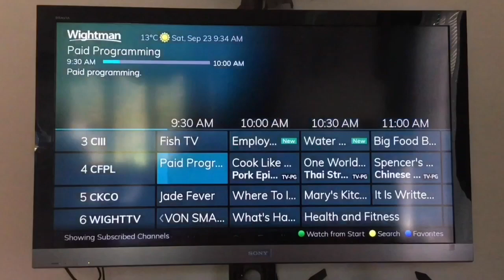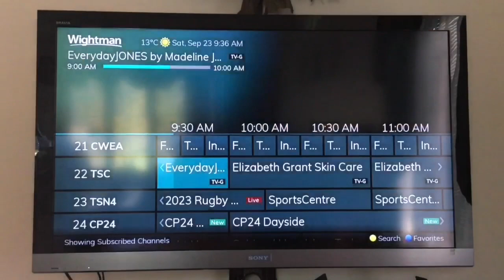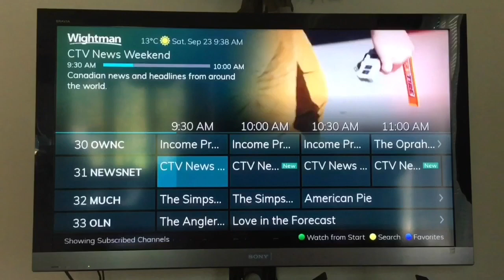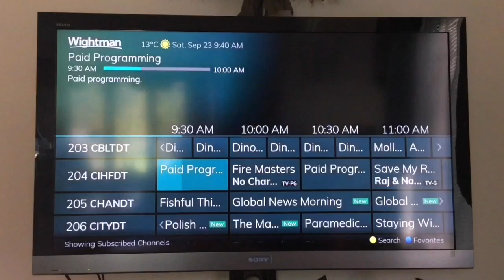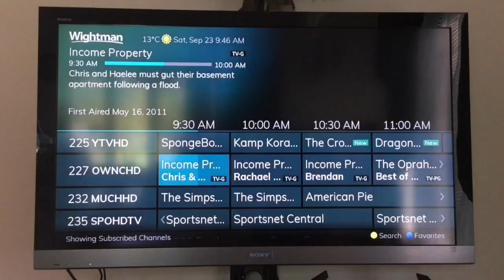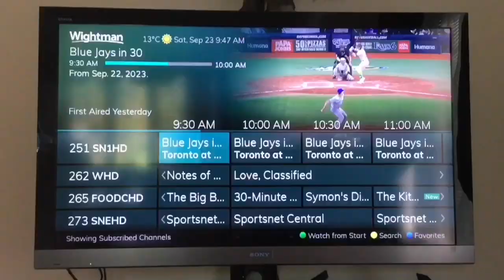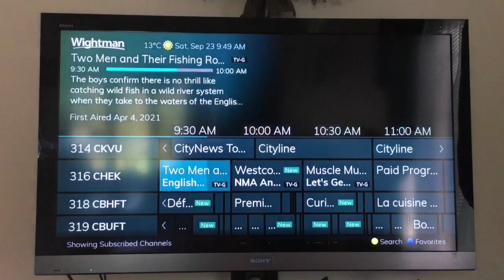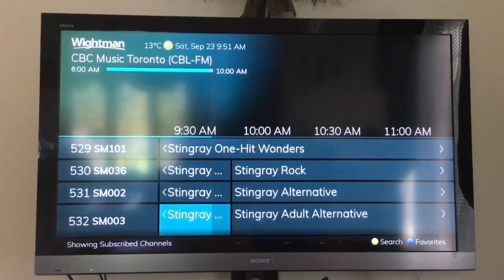Wightman TV Guide Walkthrough (TV Surfing in Formosa/South Bruce) (FIXED)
I did the wightman tv guide because I wanted to do it for a very long time and because at high school when there was a wightman receiver and controller at my old high school in Walkerton which is also part of Brockton and they wouldn’t let me because of the high school rules so instead I did it in Formosa which is part of South Bruce and this time I got a chance to do the wightman tv guide and this time they let me do it and I was aloud so I did it in Formosa because I was visiting and haven’t went to Formosa for a long time instead of Walkerton and I redid the wightman tv guide again on September 23 2023 because there was some channels I also forgot and I wanted to make it better so anyways enjoy!

And I do not own anything on this video they all belong to Wightman, Corus Entertainment, Nickelodeon, CBC, Bell Media, Warner Bros Discovery, Fox, CBS, American Broadcasting Corporation, and Public Broadcasting Corporation

That’s All